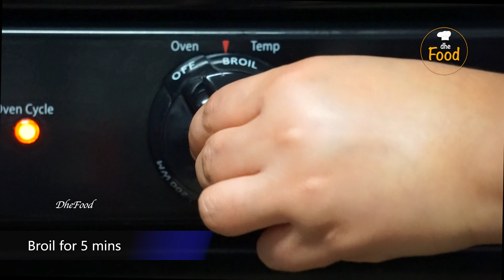Salmon Recipe | Soy Glazed Salmon | Baked Fish recipes | Easy Baked Salmon recipe with veggies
Serve hot with Pinot Noir/Chardonnay
or with Brown rice or noodles.

Rum is optional in this recipe. Its just to add the flavor. Use your choice of taste :)

Stainless Steel Pressure Cooker
Food Processor
Mixer Grinder
Mortar and Pestle
Non-stick pans set
Vegetable Chopper set

Cast iron Pan
Cast iron Griddle
Cast Iron Skillet, 6.5-Inch
Cast Iron Skillet, 8-inch
Stainless steel wok

Silicone Baking Mat
Pastry Baking Mat, Stainless Steel Dough Roller
Cookie Cutters Set, 101-Piece
Sheet Cake Pan, 2-Piece Set
Large Baking Pan

Camera & Lenses
Lens 55-210mm
Secondary Tripod
Photography lights
Editing Software